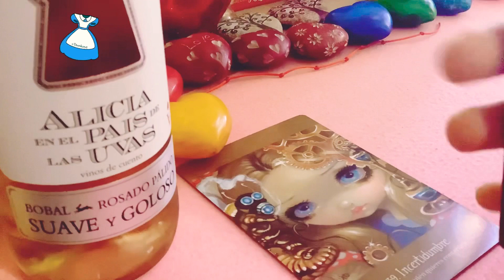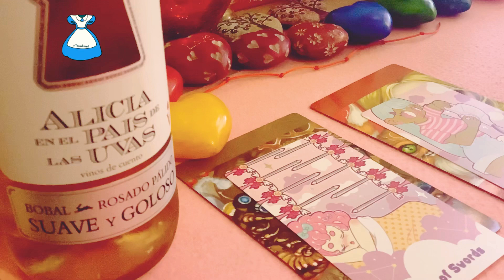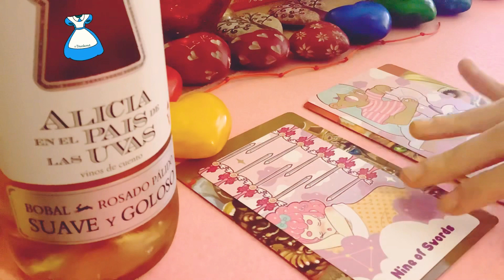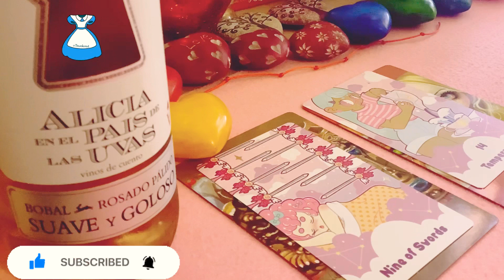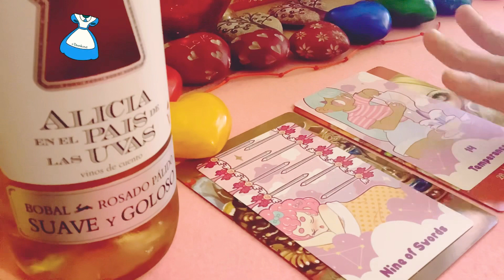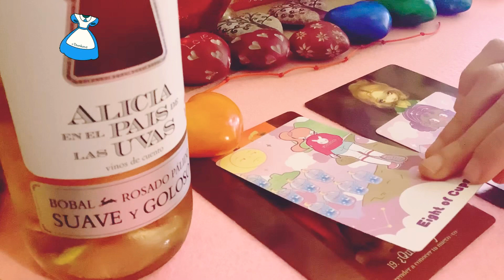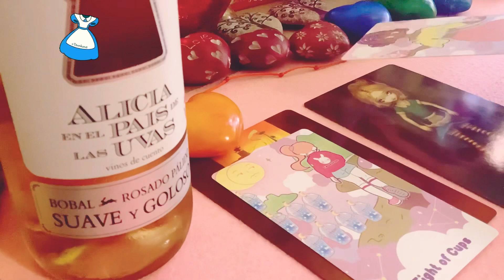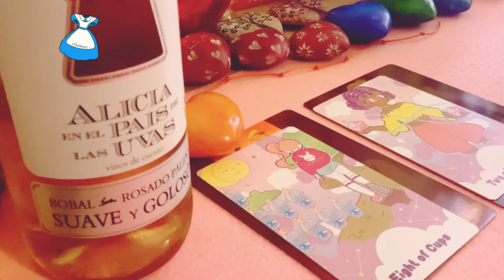AÑO 2023 🌻 MENSAJE IMPORTANTE QUE DEBES DE SABER 🌻🌻🌻 FUTURO INMEDIATO 💕💕💕💕